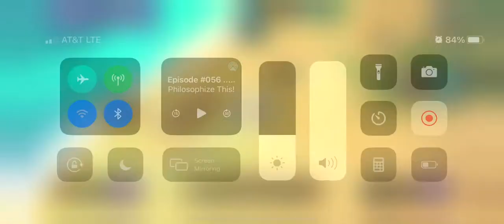Rise of Cultures Alliance Treasure Hunt 1 - Roman Empire